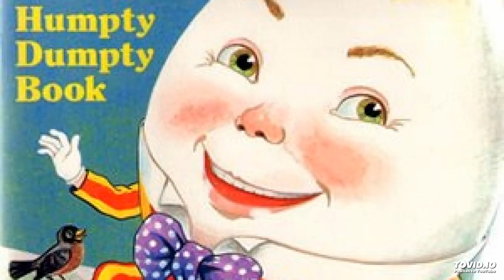MANDELA EFFECT HUMPTY DUMPTY IS NO LONGER AN EGG